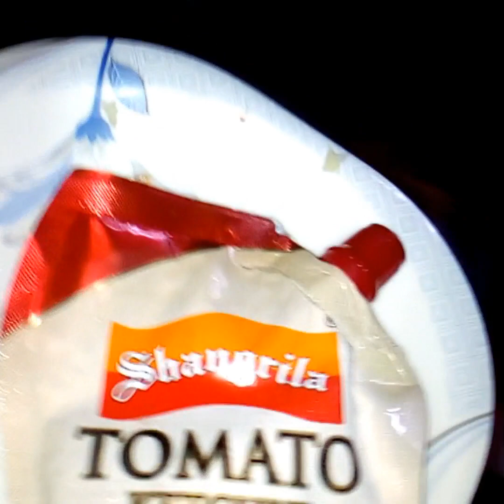API ne first time carving share ki😛✌️Sadia and muqadas vlog